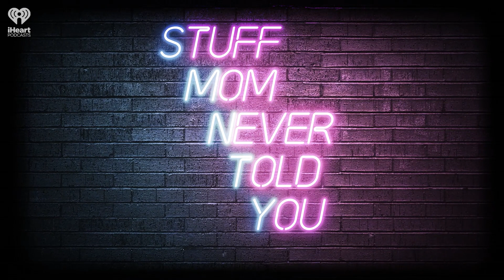Fictional Women Around the World: Ahsoka Tano | STUFF MOM NEVER TOLD YOU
Once Anakin Skywalker's padawan, Ahsoka Tano walked away from the Jedi Order to become a prominent spy in the Rebellion. We trace the story of how she went from a despised character to a beloved one, and what her future might hold.